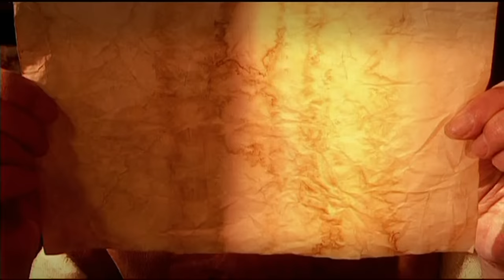Nightwish - The Carpenter (OFFICIAL VIDEO)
Nightwish's first-ever music video "The Carpenter", taken from the 1997 debut-album "Angels Fall First".

On this performance:
Tuomas Holopainen - Keyboards
Tarja Turunen  - Vocals
Jukka Nevalainen - Drums
Emppu Vuorinen - Guitars

@nightwish is:
Tuomas Holopainen - Keyboards
@FloorJansenOfficial - Vocals
@MARKOHIETALAOFFICIAL - Bass
Emppu Vuorinen - Guitars
Kai Hahto - Drums
Troy Donockley -  Uilleann pipes, flutes, additional vocals

Lyrics:
Who are you?
Man condemned to shine a salvation
Throughout the centuries

Why?
Was the wine of the grail
Too sour for man to drink

The carpenter
Carved his anchor
On the dying souls of mankind
On the tomb of this unknown soldier
Lay the tools of the one who for us had died
Tools of the carpenter

The one they lick
The same old sick
Dream of their precious savior

Kiss them deep
And make them weep
Over promises of eternal peace

The carpenter
Carved his anchor

Through the symphonic voices of nature
The purity I could never doubt
They tell me to lie on the grass
And observe my savior
The one crucified to the chirping of birds